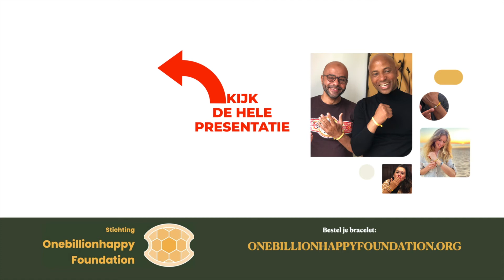Mo Gawdat - Maak het verschil! Wees aardig op social media - Make the difference on social media.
Fragment boekpresentatie 'Griezelig Slim' - Oude Kerk - Heemstede - 10/10/2021

Fragment book presentation 'Scary Smart' - Oude Kerk - Heemstede - 10/10/2021